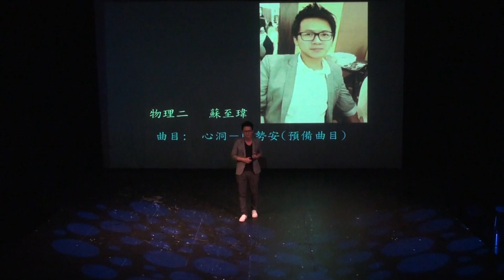102級物韻獎 陳勢安-心洞 by物理二 蘇至瑋(14/22) HD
聲明:此版權為輔仁大學物理系所有!個人組第三名!